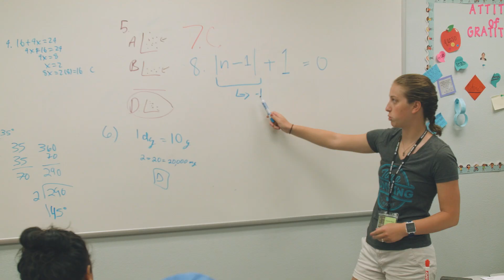Master's Program: Curriculum & Instruction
The Curriculum and Instruction master’s degree program in the College of Education and Human Development offers 5 emphasis areas including Multicultural Education, Science Education, Culture & Curriculum, Reading & Literacy and English as a Second Language.